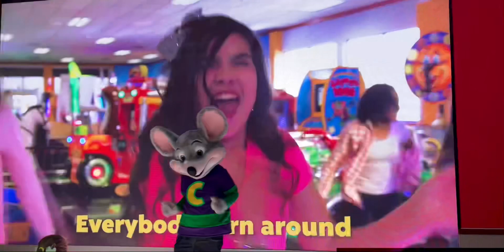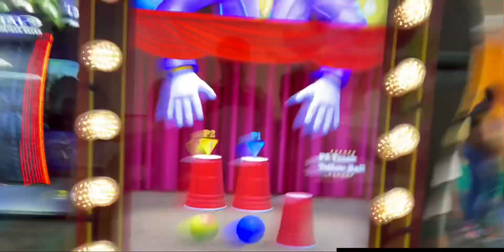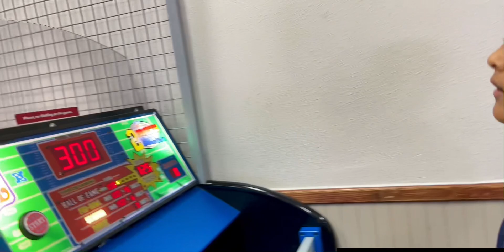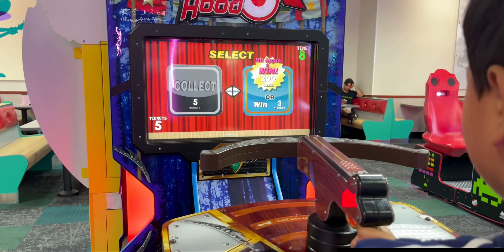Let’s go to Chuck E.Cheese For Summer Fun||Summer-2024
They have 3 kinds of Summer fun package.it’s really good package…!!Bronze,Silver & Gold …!